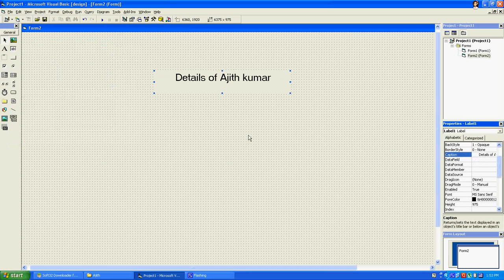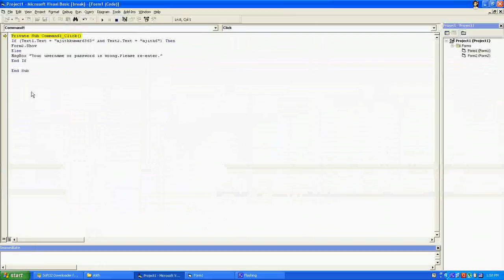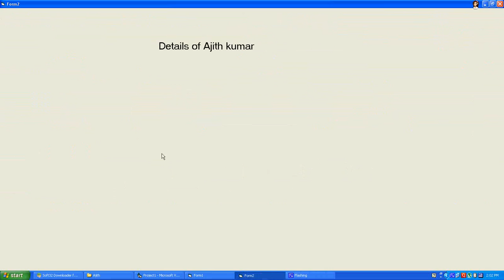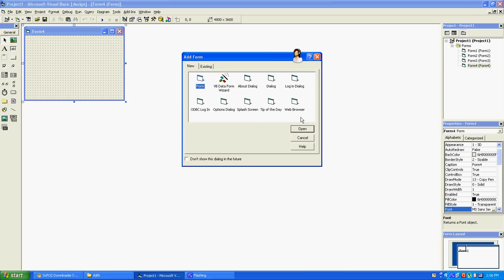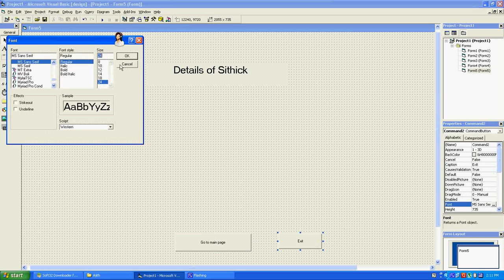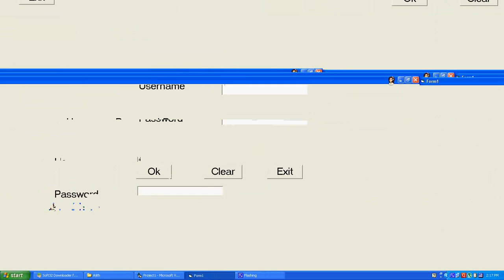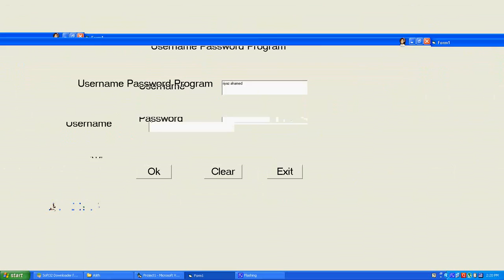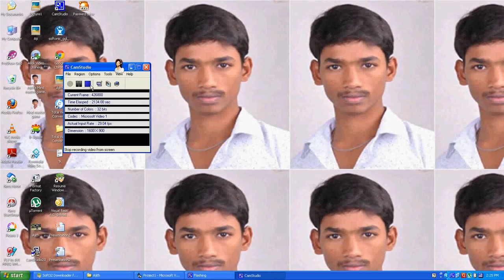Visual Basic 6.0-Username password program(full details)-Tamil tutorial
Hai friends. This tutor show to you how you create a login program in Visual Basic 6.0 with more details. Please give your comments about this video after you watch..Thank you.